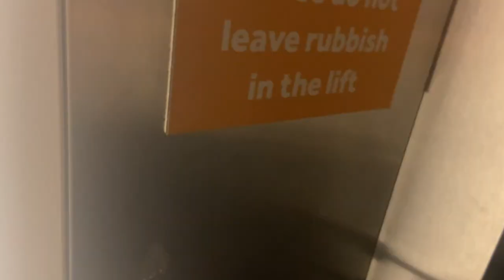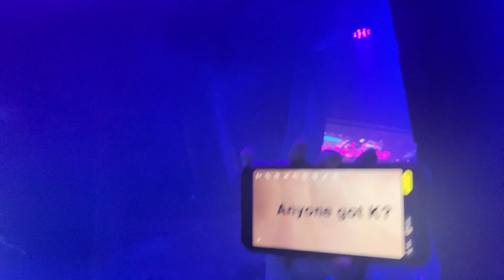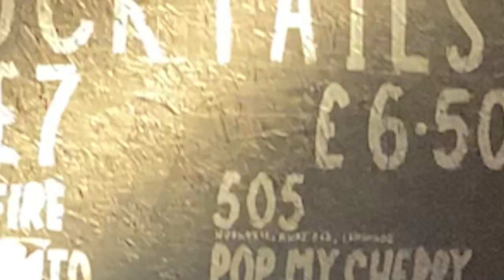NORTHUMBRIA/NEWCASTLE FRESHERS WEEK 2022 VLOG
This is my attempt at redeaming myself for last years performance, been a blast to do it all again and with the best people. Socials: